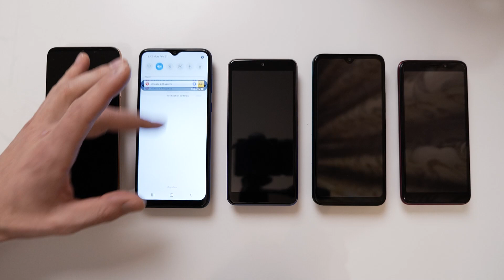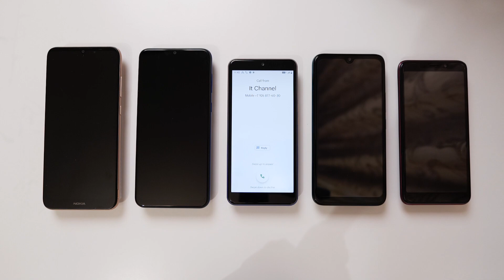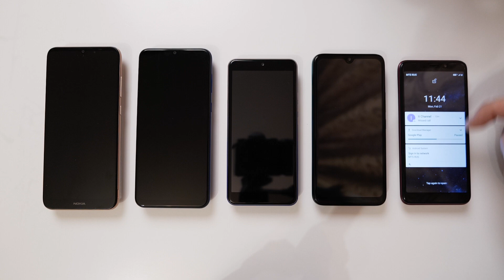Incoming Call 5 Budget Android Smartphones 2022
5 Budget Android Smartphones 2022 Incoming Calls:
Samsung Galaxy A03 Core
Nokia C20
BQ 5565L Fest
Black Fox B2 Fox+
Itel A48